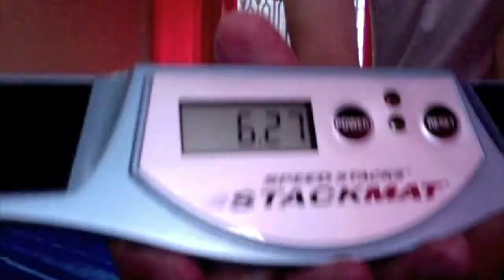New Speed Stacks Cups!!!!!!!!!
I got 12 CP greens, 10 SO blues, 12 New JW Retail Blues, 1 SO red and 2 pinks from ebay

SO blues is the best cups I don't know why i got only 10 cups. So, i bring 2 PA blues to mix with SO blues and they work so good :D